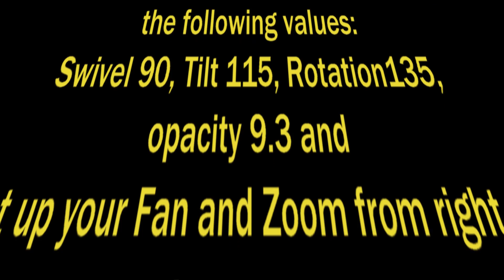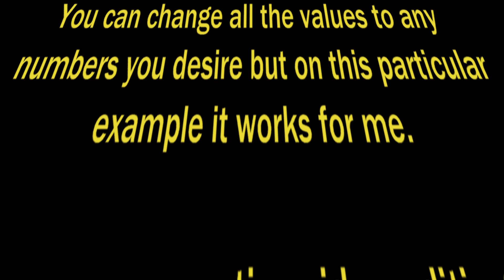STARWARS scrolling TEXT and PiP Effect. DIY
In this video I am sharing some detail how I did the picture in picture effect and how to create Star Wars scrolling text. THEY Say ! The more you create a video the better you become and efficient. I hope the figures I share can make a difference on your next video creation/practice.
 I know there's more than one video editing system but the input value are all the same. Cheers!